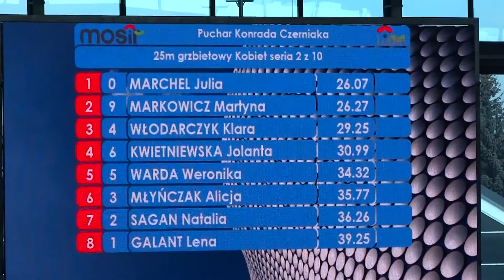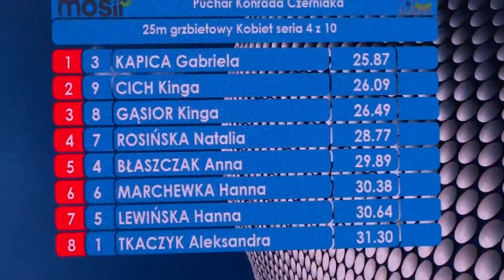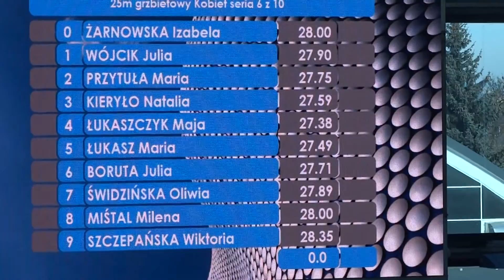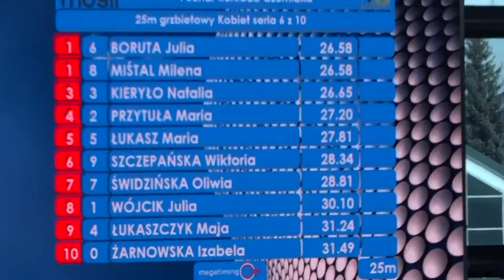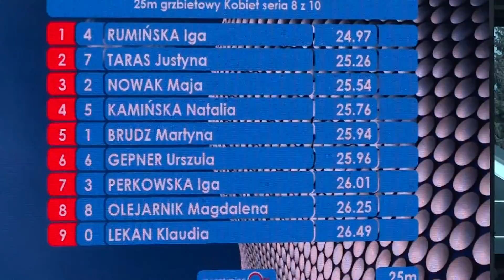25 grzbiet kobiet do 9 lat LLK 1 runda 30.01.2016 AQUA Lublin